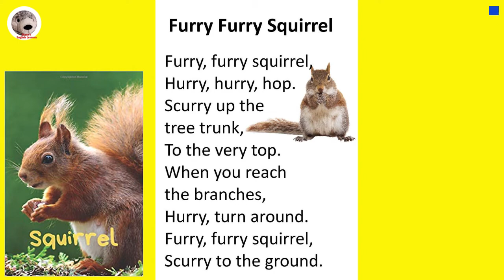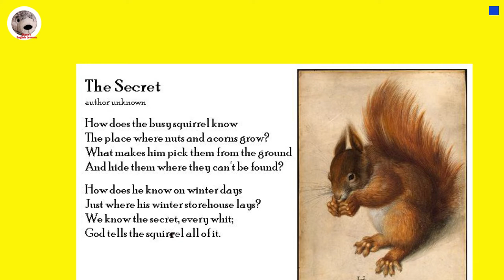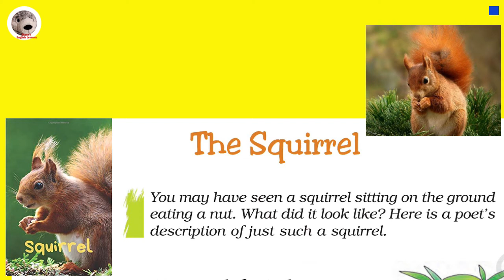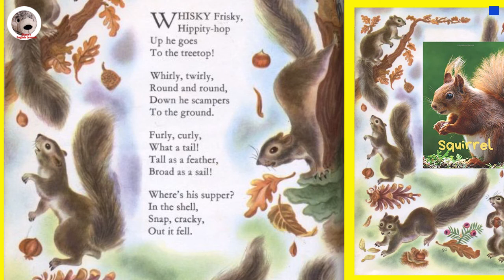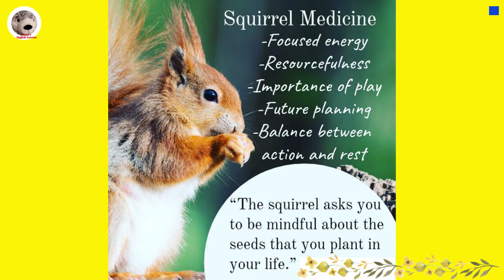Easy Animal Poems SQUIRREL Popular Poems in English for Kids